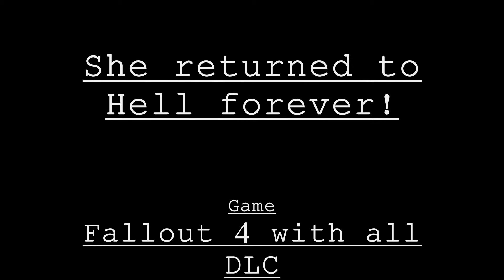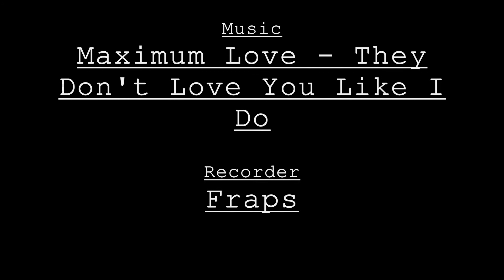Fallout 4 Marcy Long demon possession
Was having fun killing the only NPC I hated most when satan stopped by for a visit before taking her corpse back to hell